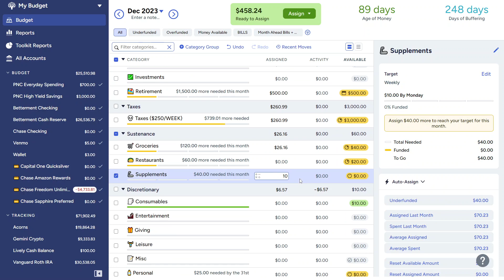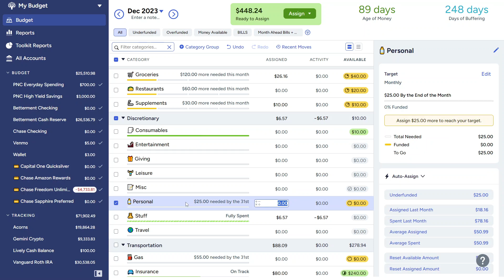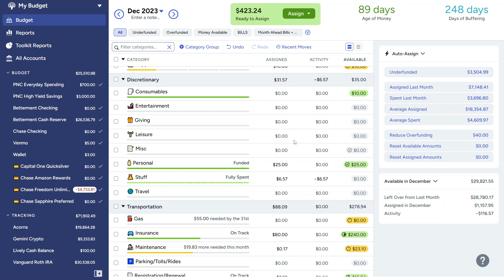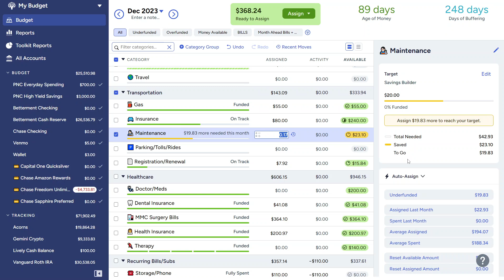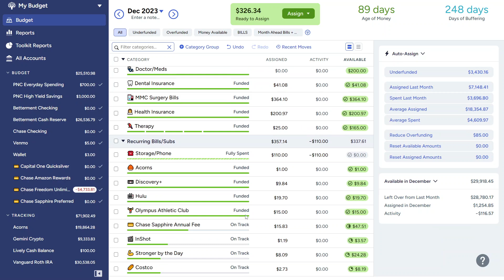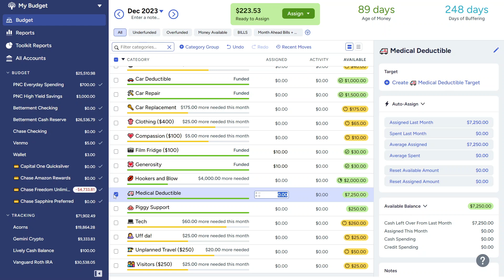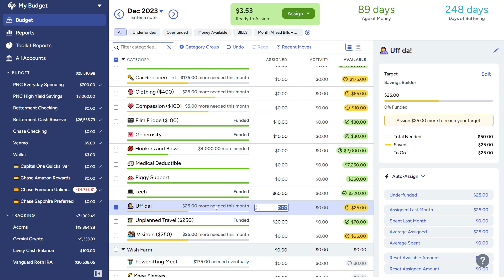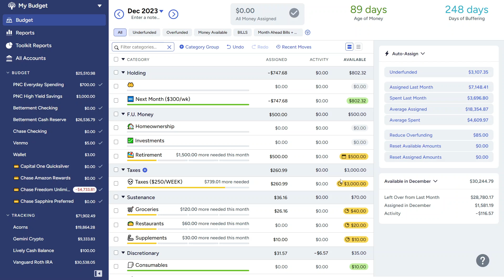budget with me in ynab | december 2023 week 1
💸 Get a $200 bonus when you open an Upgrade checking account and direct deposit $1,000 in 45 days. (NO monthly fees!)

💰 Chase Checking - Get a bonus $200 | Open a new Chase Total Checking account and set up direct deposit:

💳 Chase Sapphire Preferred - Earn 60,000 bonus points with the Chase Sapphire Preferred.

💳 Chase Freedom Unlimited - Earn $200 cash back with the Chase Freedom Unlimited® or Chase Freedom Flex℠ credit card.

💵 Rakuten - Get $30 cash back when you sign up and make $30 of qualifying purchases within 90 days: